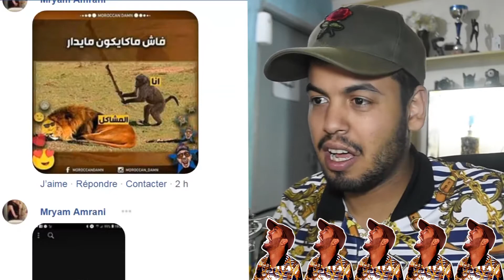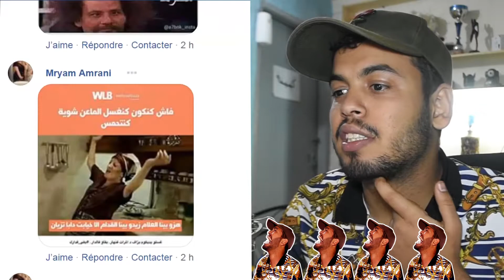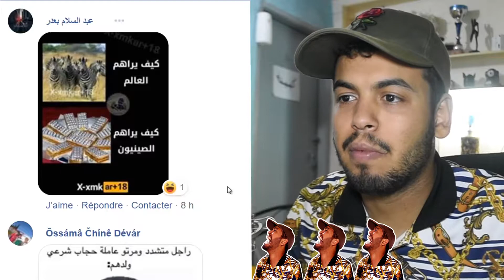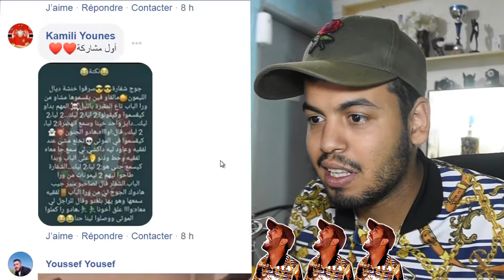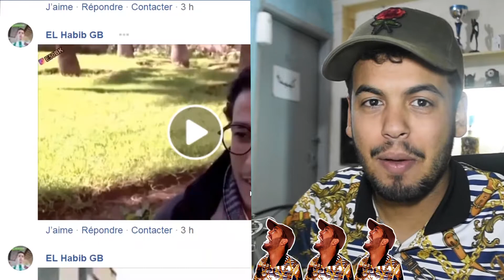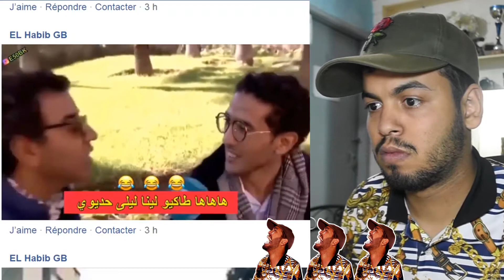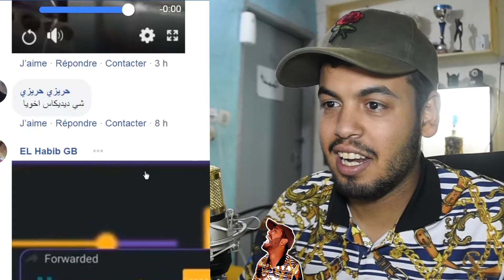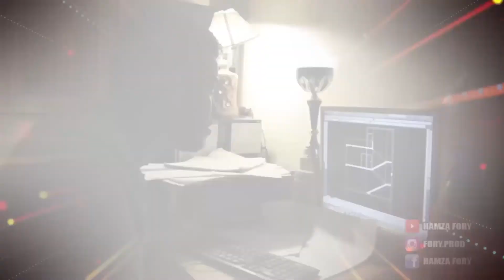Reaction_5 - جنازة الفقيد 🤣🤣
عدد المشتركين عند رفع هدا الفيديو 9.531